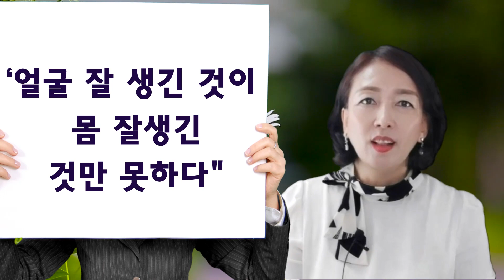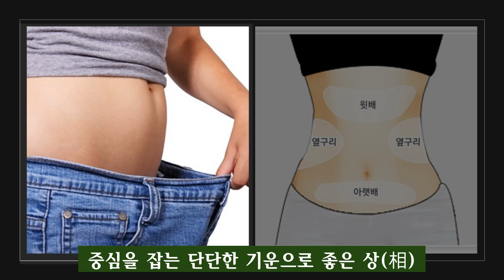초보자도 쉽게 내 몸에 숨겨진 복을 찾는 6가지 포인트 . 초보자도 쉽게 관상보는 법. 김서원박사의 얼굴읽기,내 몸에 숨겨진 복을 찾아라. 관상보는 법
고전 관상법에 ‘好面이 不如好身’이라는 말이 있는데,
‘얼굴 잘생긴 것이 몸 잘생긴 것만 못하다’라는 뜻입니다